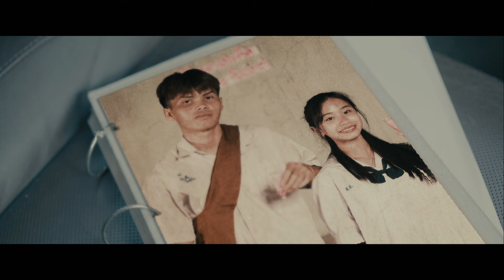อยากบอกว่ายังฮักอยู่ - พิมมี่ ไทดอลมิวสิค【OFFICIAL MV】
เพลง : อยากบอกว่าฮักอยู่
ศิลปิน : พิมมี่ ไทดอลมิวสิค
คำร้อง/ทำนอง  :  ทิ้ง ประดู่พลิ้ว
เรียบเรียง :  จินนี่ ภูไท

เฮาคบกันมาแต่โดนเป็นเด็กน้อย
งอยโพนแล่นเล่นตามคันนา
เคยให้คำมั่นสัญญา
ว่าขึ้นใหญ่มาเฮาสิแต่งงานกัน
ตามภาษาของเด็กน้อย
อ้ายเฮ็ดแหวนหญ้าสวมเป็นแหวนหมั้น
น้องกะคอยมาแต่มื้อนั้น
ใหญ่มาคือถิ่มฝันกัน ไปฮักคนอื่น

อยากบอกว่าฮักอยู่ ยังฮักอยู่
ฮักอ้ายอยู่ยังคองถ่า
อยากบ่อยากว่าฮักแฮงยังฮักแฮง
บ่เปลี่ยนแม้วันล่วงลา
กาลเวลาเถียงนาป่าข้าว
ยังเป็นพยานสัญญา
อยากให้ฮู้แม่นอ้ายสิลา
ชีวิตน้องถืกสร้างมาขึ้นมา เพื่อฮักอ้าย

น้องกะจำที่เฮาเว้ากัน
ถึงใหญ่มาอ้ายสิถิ่มกัน
ไปฮักคนอื่นกะส่าง

ติดตามอัพเดทผลงานศิลปิน Thaidol Music ได้ที่